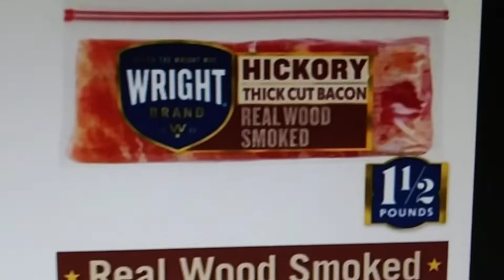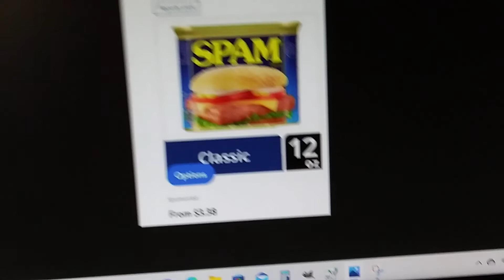beating inflation with a broken broom handle